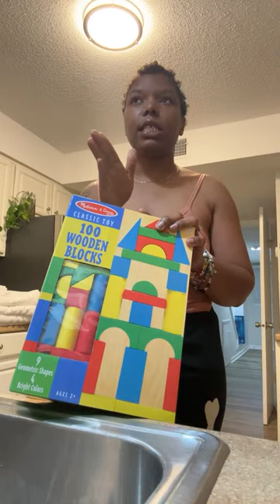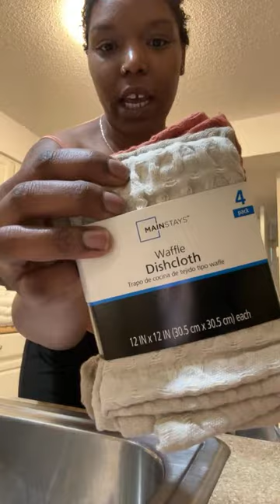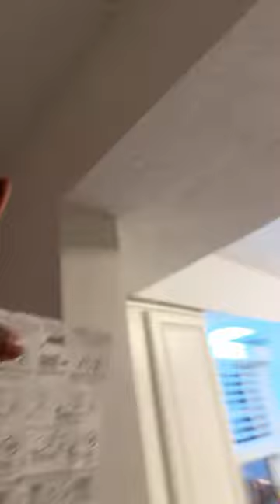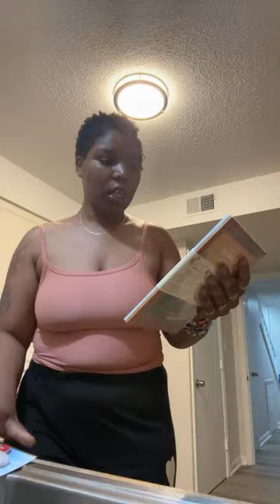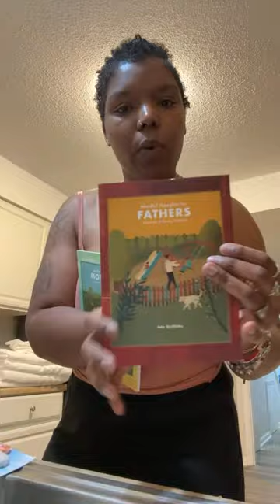*LIVE* First Move in Haul ✨Real Talk | I had to put ME first Unapologetically!!!